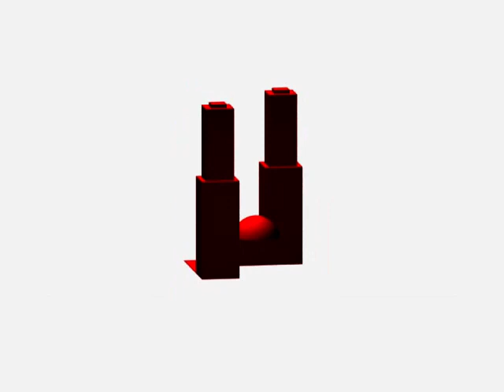Св. Коран, 42:25 — 28 (Учимся прощать)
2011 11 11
Пятничная хутба Шамиля Аляутдинова